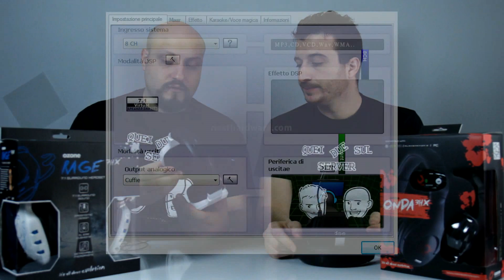HEADSET ECONOMICI OZONE - RAGE 7HX vs ONDA 3HX XBOX e PS4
Le Cuffie Ozone ci hanno stupito per la qualità sonora e il prezzo. Sicuramente due paia di cuffie interessanti sotto diversi aspetti.

● LEGGI! ●

● GIOCO e VOCE ●
- TS3: ts.qdss.eu:9988
- CS:GO Arms Race: qdss.cstrike.to:27015
- CS:GO Competitive: qdssbomb.cstrike.to:27015
- TF2: qdsstf2.nitrado.net:27015

Attenzione, tutte le musiche nei video sono originali e create da noi. Non sono in vendita e non sono scaricabili :) .